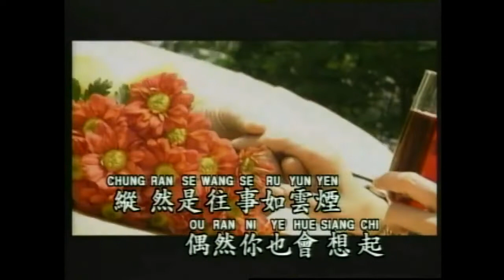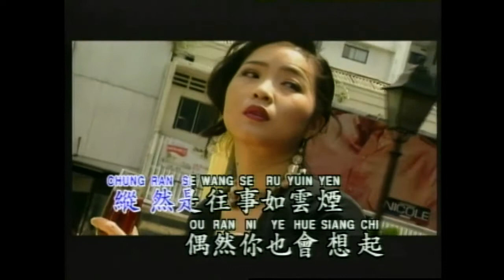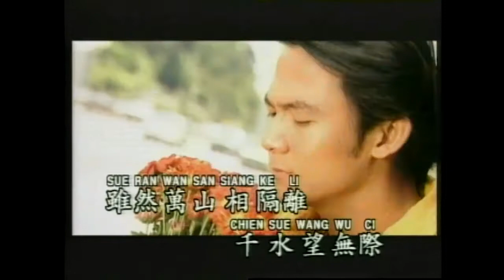谢采妘 Michelle Hsieh - 离情（CD音质MTV）【古典情 · 现代心 Vol.2 录影专辑】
1994年 古典情•現代心 Vol.2 錄影專輯
（CD/卡帶：古典情•現代心 Vol.2 專輯）
出版公司：南方唱片
策劃：南方唱片策劃組
監製：顏華益，李永捷
製作，編曲：張平福（John Teo）
伴奏：新時代樂隊
宣傳：謝木，Jackie，志發，Amy，冠源
錄音室：Oscar Studio (Singapore)
錄音師：Robert Neo（梁祥和）
混音：呂寶鳴
造型設計：劉勇興
髮型：Michael Ling
化妝：Genius Beauty Studio
服裝：Green Apple
攝影：Kevin Low
MTV導演：賴格

“離情”
作詞：曉燕
作曲：金山
原唱：方晴
原曲：패티김-이별

縱然是往事如雲煙
偶然你也會想起
那一段卿卿我我日子裡
總有一些值得你回憶

縱然時註定要分離
偏偏想見你一面
明知道海誓山盟已過去
只有默默懷念着你

虽然萬山相隔離 千水望無際
我也会寄語白雲 祝福你永遠幸福

音頻來源：收藏CD資源
視頻來源：youku優酷

謝采妘 - 古典情 • 現代心 Vol.1 & 2 MTV錄影專輯播放列表